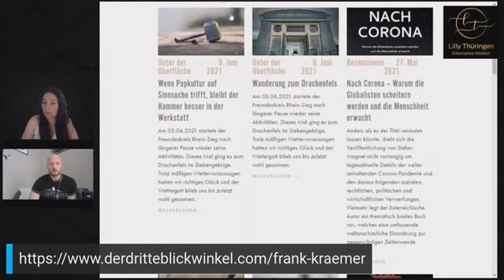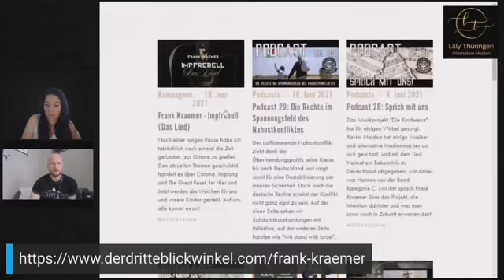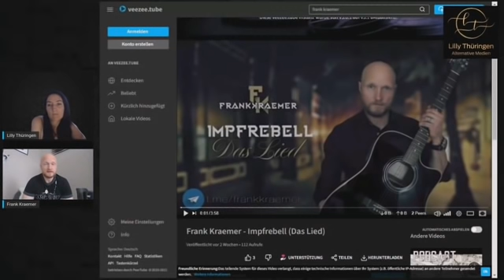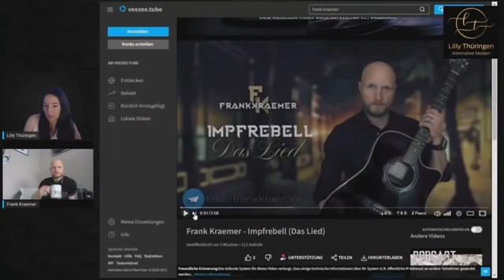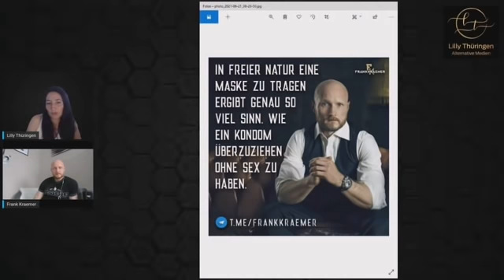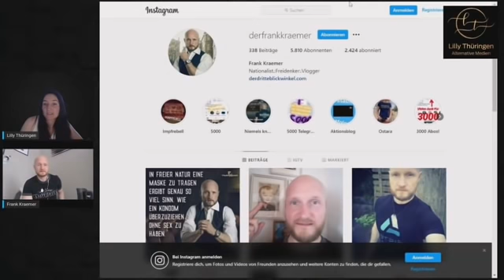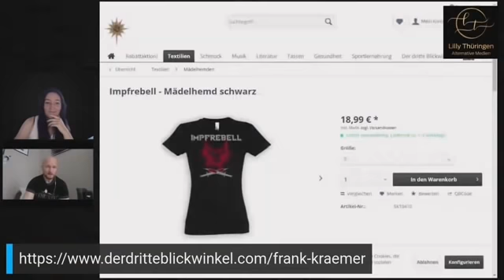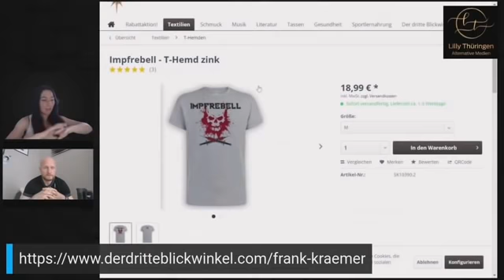Interview Frank Kraemer